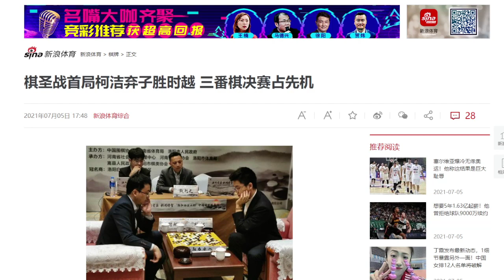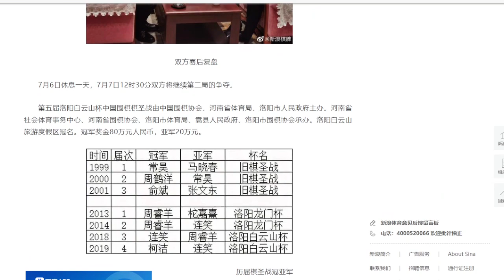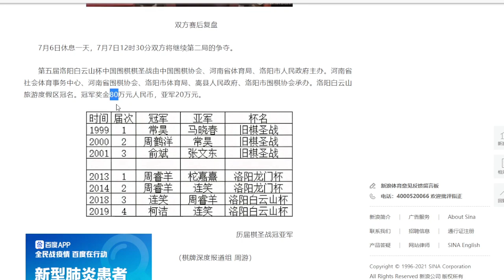커제, 신혼 100일의 스웨를 무참하게 혼내다 - 중국 기성전 하이라이트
커제 9단 vs 스웨 9단 - 제5회 뤄양바이윈산배 기성전 도전3번기 제1국 (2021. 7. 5.)

중국 기성전은 우승상금 80만 위안(한화 약 1억4천만원)으로 중국 국내기전 중 최대 상금의 기전.
전년도 우승자 커제 9단에게 스웨 9단이 도전했는데...
고향 뤄양에서 꼭 우승하고 싶은 스웨 9단.
고향의 응원이 약이 됐을까요, 독이 됐을까요?